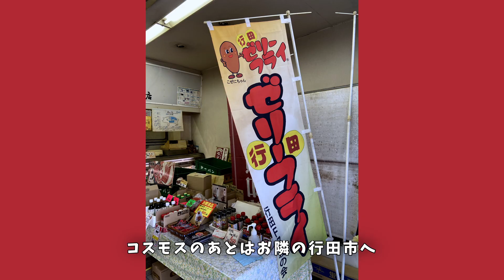【人とオウムの交流】１２００万本のコスモス畑で♪【おしゃべりモモイロインコの春ちゃん】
鴻巣市の荒川河川敷には１２００万本のコスモスが咲き乱れる「吹上コスモス畑」があります。日本最大級の子のコスモス畑に、春と一緒に行ってきました😆
10月末のコスモス祭も終わり、花は終盤。それでもまだまだ見事に咲き誇っていました。観光客もたくさん。春も大喜びで、たくさんの方とお話を楽しんでいました。

訪れたのは１０月２５日。HPで花の状態を確認し、見ごろを確認したうえで訪れてはいかがでしょうか。１２００万本、圧倒されますよ☺

☆吹上コスモス畑
荒川河川敷に広がるコスモス畑。１２００万本のコスモスは、種類ごとにエリアわけがされ、手入れが行き届いています。コスモス祭以降は畑内のコスモスは無料で摘み取りOK（2023年）

☆行田市観光ガイド
「蔵めぐり」のガイドマップや忍城、足袋のガイドなど、パンフレット類が豊富な観光案内所があるので、街歩きの前にぜひ。

☆旅とくらしの博物館
NPO法人行田足袋蔵ネットワークが運営する博物館。土日のみ開館。足袋屋さんの工場を改造した博物館。毎月オリジナルの旅が作れるワークショップが開催されています。（日時や休日は要確認）

おしゃべりオウム
モモイロインコ